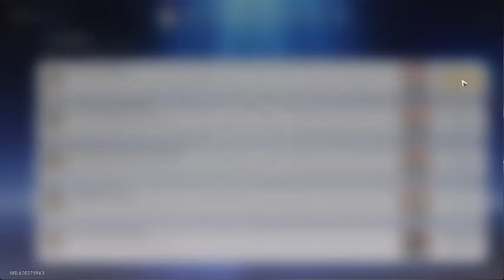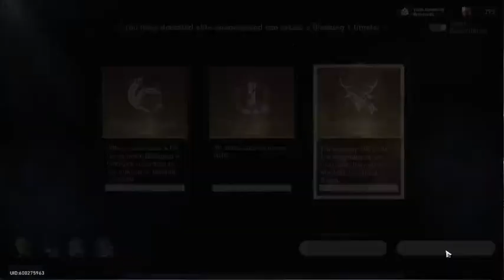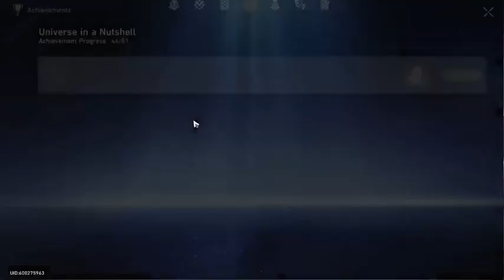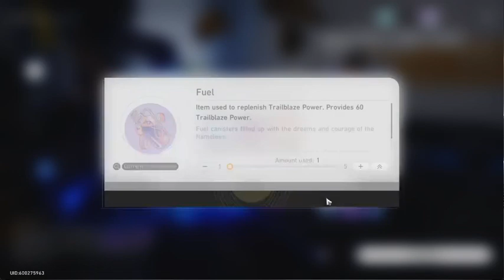Honkai Star Rail: Equilibrium 5 At Last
Come Join Me As I Play The New Game Honkai Star Rail